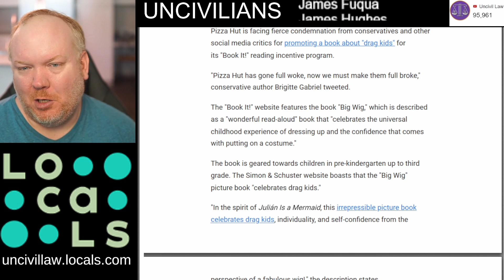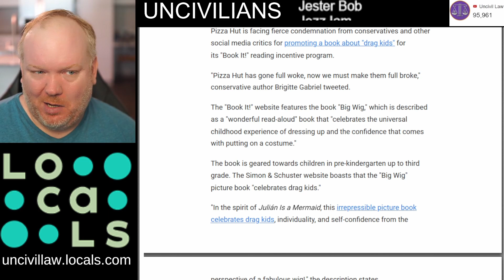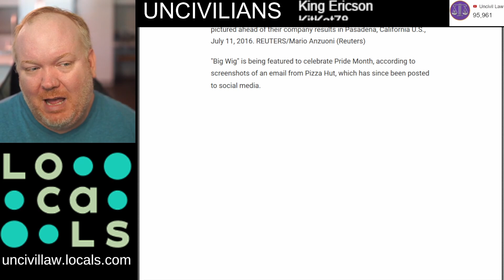Book It! Offers Exciting Reading Opportunity to Kids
Camera: Sony A5100
Lens: Sigma 30mm F 1.4
Mic: Rode NT1A